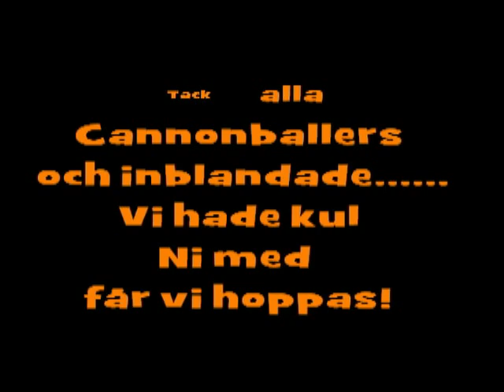Cannonball 2011.mp4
Cannonball Stånka Run 2011 Veteranskoter när det är som roligast. =)

Enstånk, Hjulboggie och ett tillverkningsår 1975 eller tidigare. sedan är det bara att ställa upp och vara med.

Kan nämna att vi gett Larven med glidboggie dispens. =)

1:a Anders Forsell
2:a Per Holmlund
3:a Richard Bergner